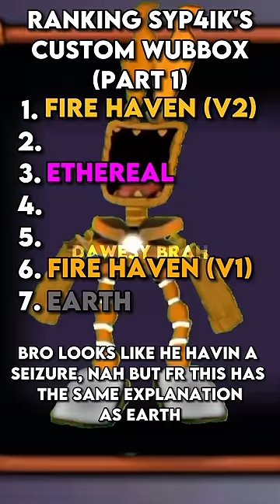Ranking @Syp4ik fanmade Wubbox (PART 1) | Collab🤝